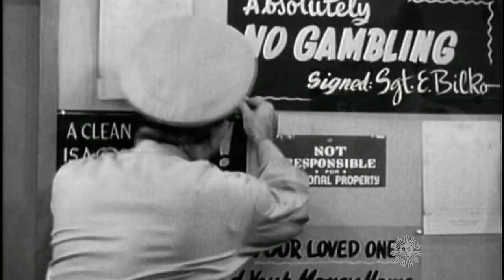Almanac: Sgt. Bilko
Sixty years ago today - Sept. 20, 1955 - the Army sitcom "You'll Never Get Rich" debuted on CBS, starring Phil Silvers in the role of the scheming Master Sergeant that became his most popular creation. Charles Osgood reports.